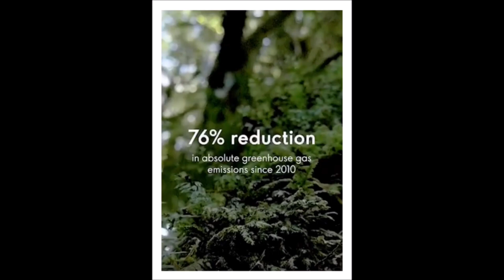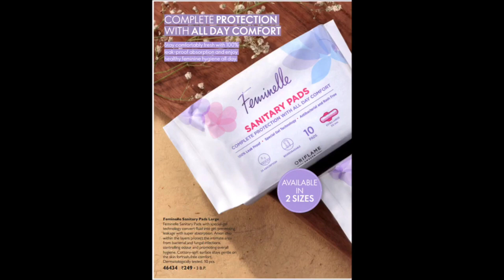January 2023 catalogue